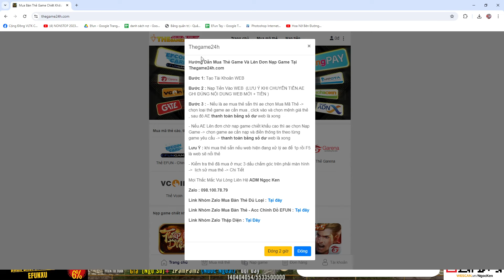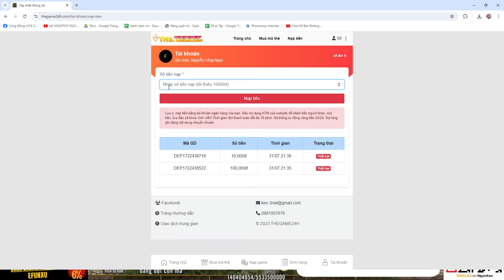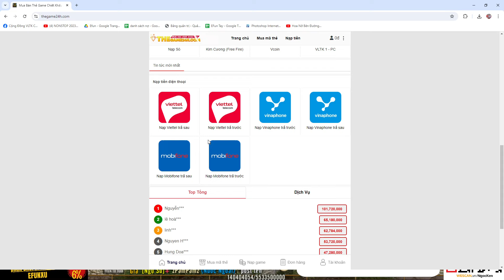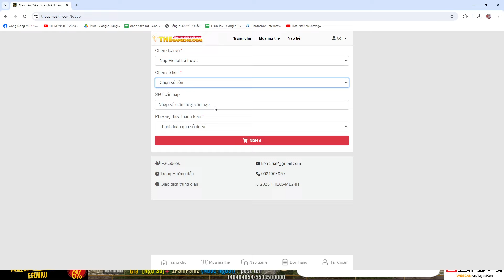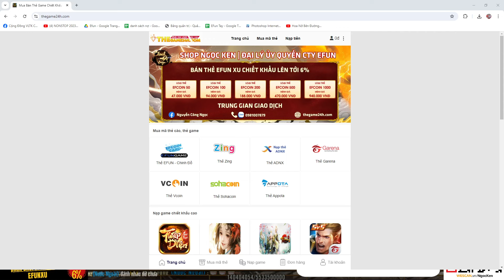Chinh Đồ Origin | Ngọc Ken Mở Thần Thú 30 Củ Và Cái Kết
🚹 Ngọc Ken Gaming🚹
✔️Đại Lý Thẻ Efun - Xu Nạp Game Chinh Đồ Origin Chiết Khấu 6%